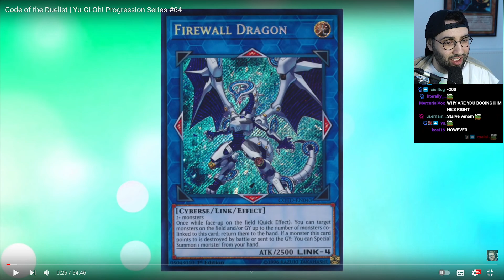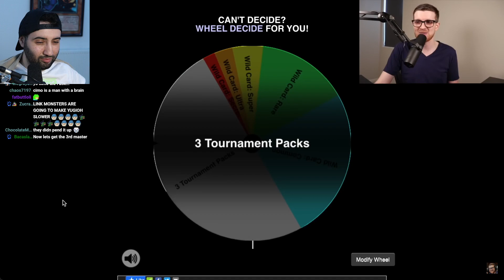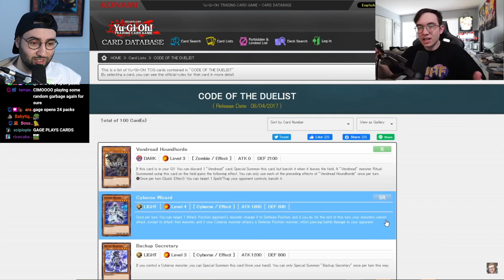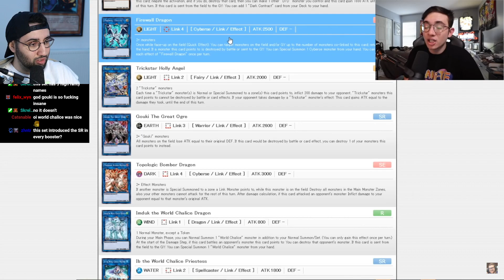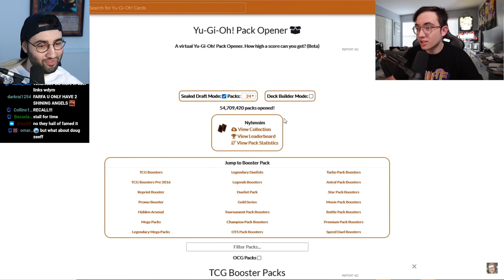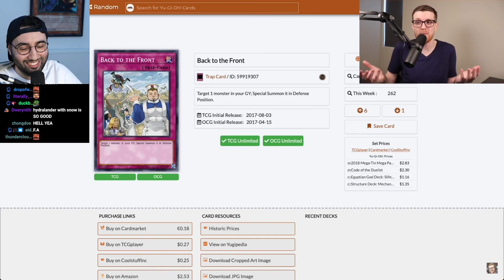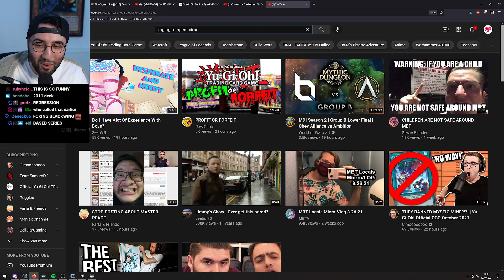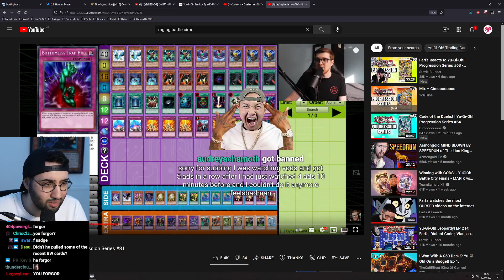Farfa Reacts to Yu-Gi-Oh! Progression Series #64 - Code of the Duelist